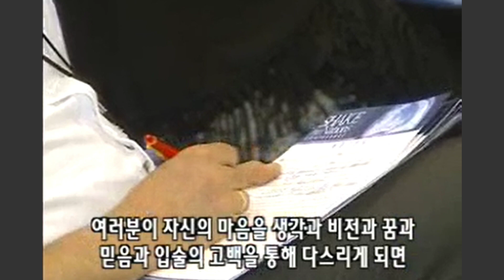(Kimtuber - USA Louisiana 대성회 1 "4차원의 세계" ) 매일 오전7시 유튜브방송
(Kimtuber - USA Louisiana 대성회 1 "4차원의 세계" )

조용기목사의 10분 설교: 오전 7시(한국시간)
조용기 목사의 71개국 500회 해외 선교 대성회 설교: 오후7시(한국시간)

전도와 선교와 구제와 봉사'를 목표로하여 조용기 목사님의 귀하신 말씀을 오전7시 / 오후7시에 포스팅하고 있습니다.